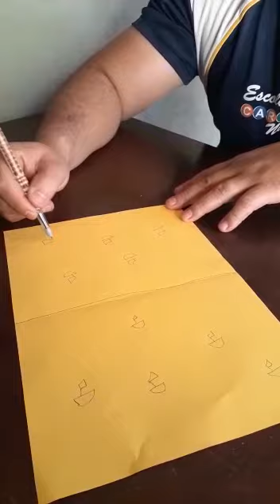AULA DE EDUCAÇÃO FÍSICA - (23/06) - 3º ANO A/B/C - PROFESSOR JORGE EDUARDO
PEÇA AJUDA DE UM ADULTO PARA REALIZAR A ATIVIDADE PROPOSTA E SE DIVIRTA.